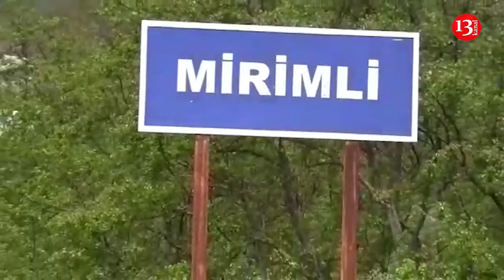"Biz haçana kimi eşşəklə su daşımalıyıq,HANI BÜDCƏDƏN AYRILAN PULLAR?"-Yardımlıda SAKİNLƏRİN ETİRAZI